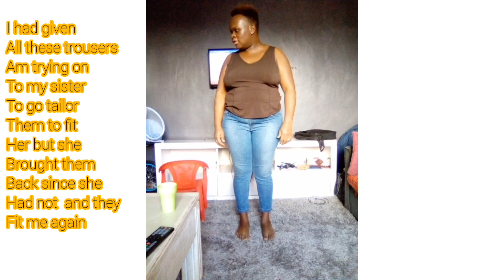Kenyan Youtuber 2022: Weekly vlog || Spend the week with us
This is a week full of our usual norms. So come see how we spend our week, through this week's vlog.